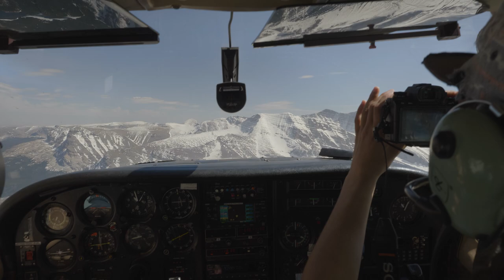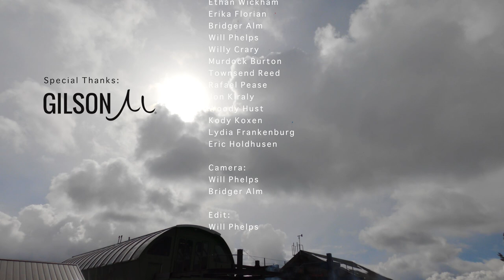DEEP DAYS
A ski and snowboard film highlighting some of my favorite moments from the 2020-21 season in the Flathead Valley, MT.